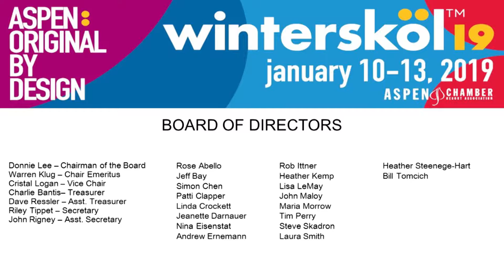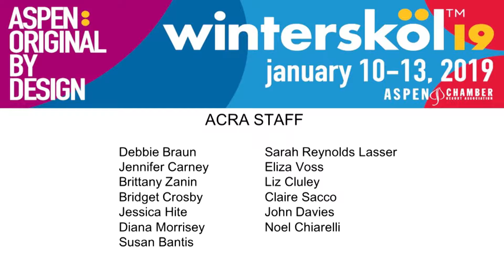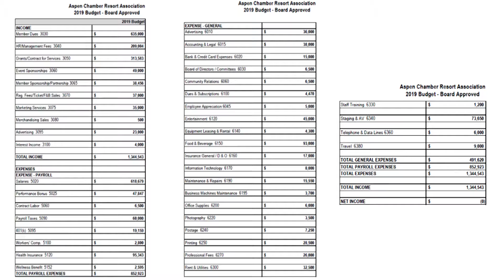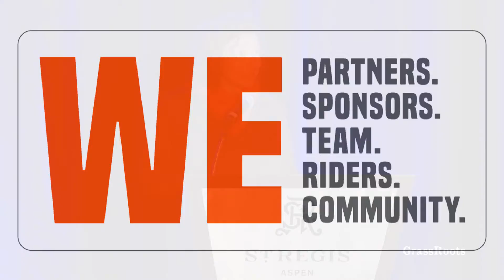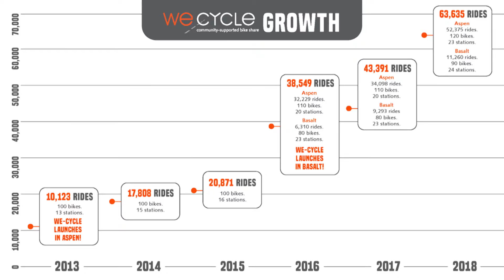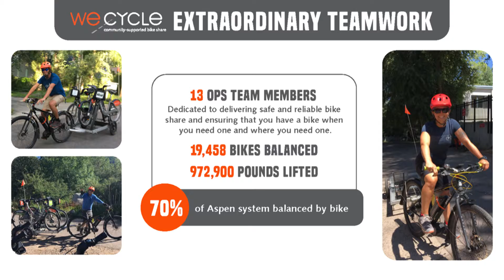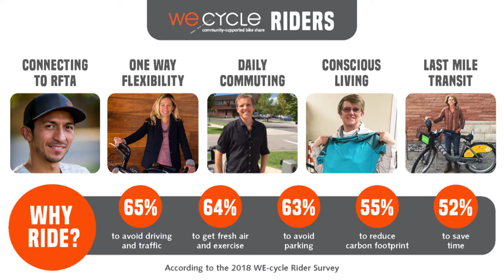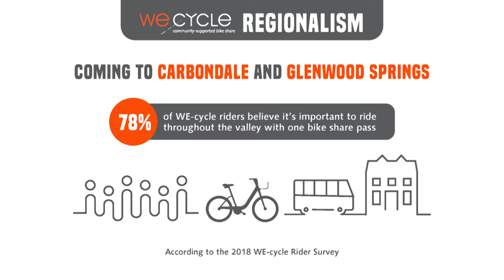ACRA presents: 2018 Winterskol Banquet & Awards Dinner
Aspen Chamber Resort Association's Helen K. Klanderud WINTERSKÖL Awards Luncheon
St. Regis Aspen
St. Regis Resort Aspen
12 – 2 p.m. Lunch and Ceremony
Kick-off the annual Wintersköl celebration. Join the ACRA in honoring the 2019 Wintersköl Royal Honorees, presenting the ACRA Business and Nonprofit of the Year Awards, the Molly Campbell Award and the Defy Ordinary Awards. Dedicated in memory of Helen K. Klanderud.